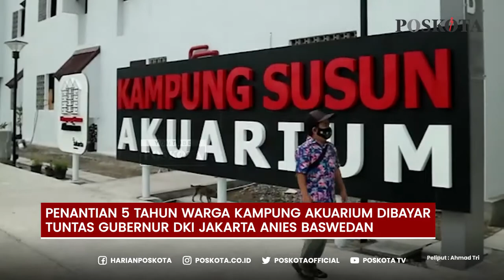GUBERNUR DKI JAKARTA TEPATI JANJI, WARGA KAMPUNG SUSUN AKUARIUM MEMULAI HIDUP BARU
Setelah sempat digusur pada 2016 lalu, Warga Kampung Susun Akuarium kini bisa memulai hidup baru dengan menempati hunian yang lebih layak.

Penantian 5 tahun warga Kampung Akuarium dibayar tuntas Gubernur DKI Jakarta Anies Baswedan lewat peresmian Kampung Susun Akuarium pada 17 Agustus 2021 lalu.

Di atas lahan 10.575 meter persegi yang ada di pesisir Jakarta, kini sudah terbangun dua blok hunian vertikal dengan jumlah 107 unit rusun ditambah satu unit rusun khusus difabel dengan total jiwa 350 orang.

Ketua RT Kampung Susun Akuarium, Jakarta Utara Topas memberikan keterangan terkait rencana Pemerintah Provinsi DKI Jakarta akan kembali menbangun 3 blok tower dengan total 134 Unit.